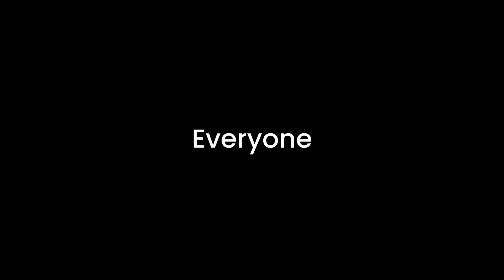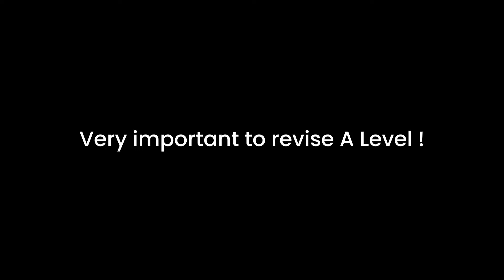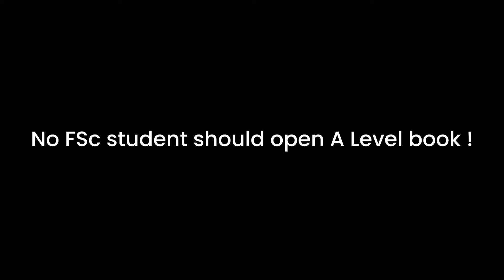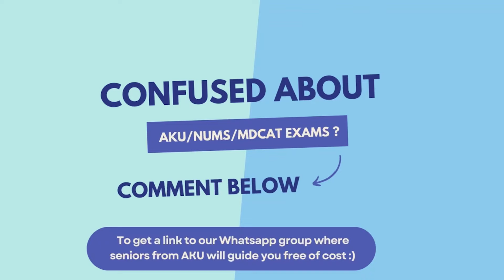Next Steps After A Levels/FSc: Preparing for Medical School Entrance Exams in Pakistan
Hello everyone! First of all I'm super sorry for not posting in the last month. I had my neurosciences module going on 💀💀 and just got free on Friday.
My WhatsApp is currently bombarded with messages from juniors who just got done with their A levels/FSc and don't know where to start for their Medical School Entrance Exams so I decided to make a video and guide everyone regarding the process.
Everyone generally has a different way of going about their preparation so if you ask any other senior they may give differing advice. However I feel like this is generally a safe method to prepare while covering all your bases and it suits almost all students.